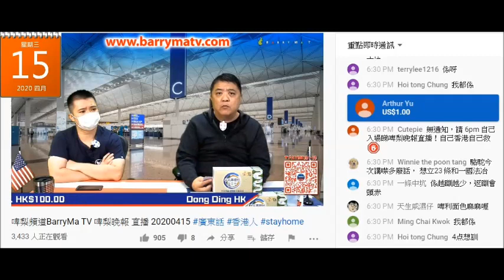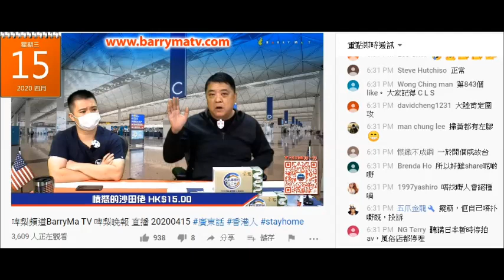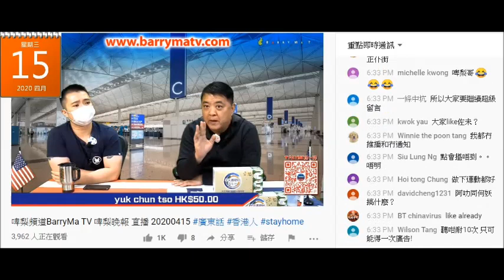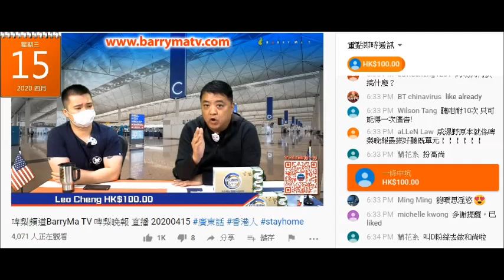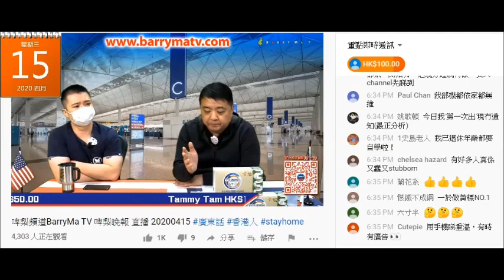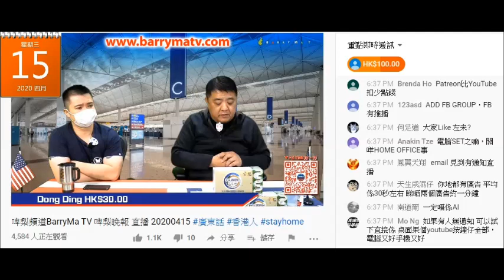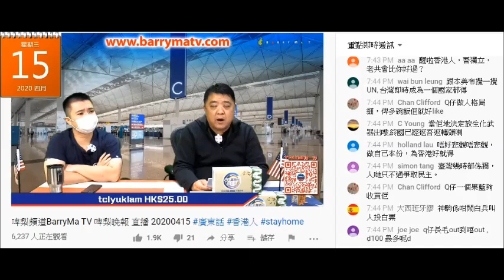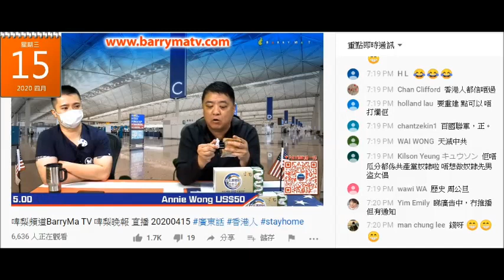20200415 啤梨晚報撚屌馬健賢鳩吹黃標影唔到鳩台，又屌腦殘唔科水。又攞叠銀紙出嚟鳩吹好撚有錢到要用夾夾